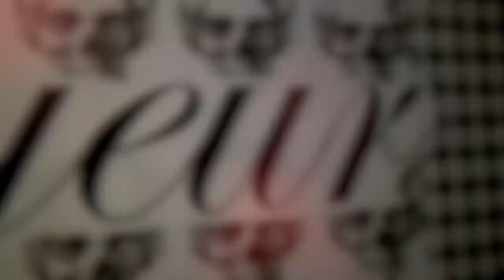Sydney Blu @ Voyeur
Amazing show at San Diego's Voyeur this past Friday. Here are some clips from the madness :)